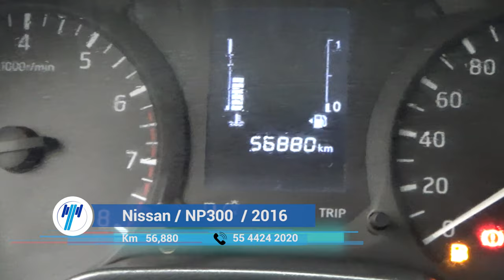Nissan / NP300 Estacas / 2016 - 8585